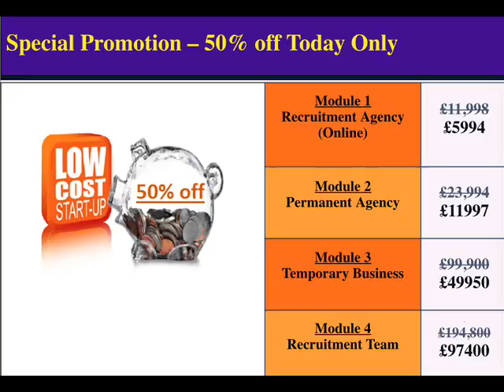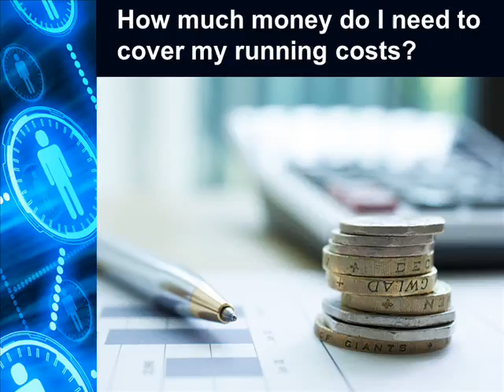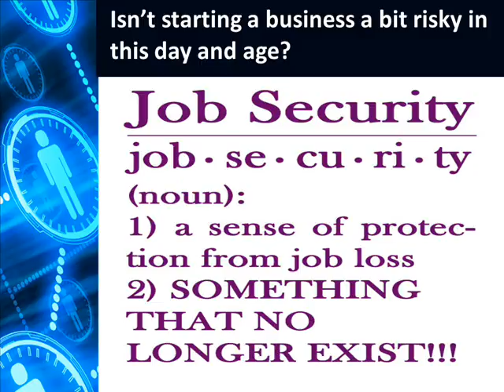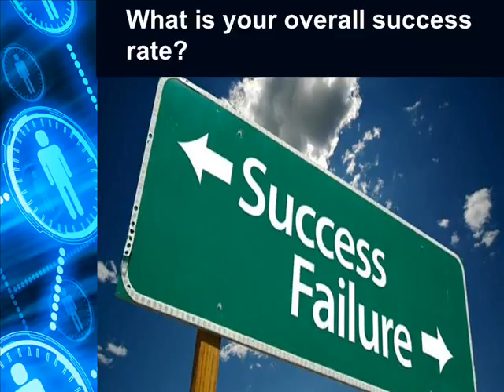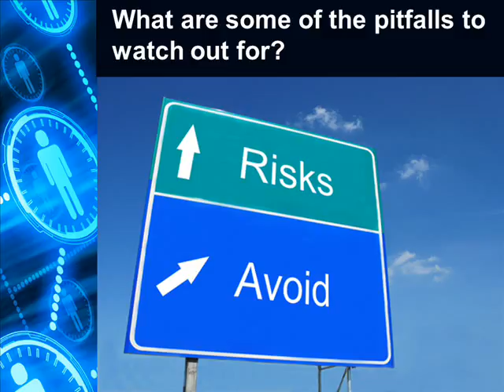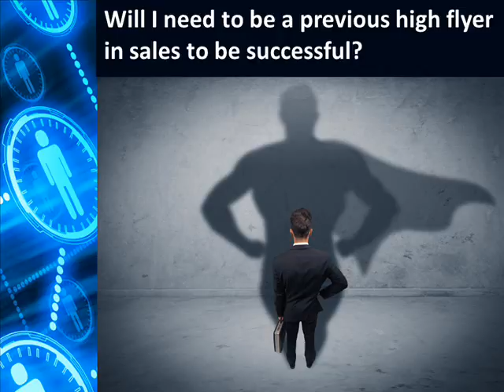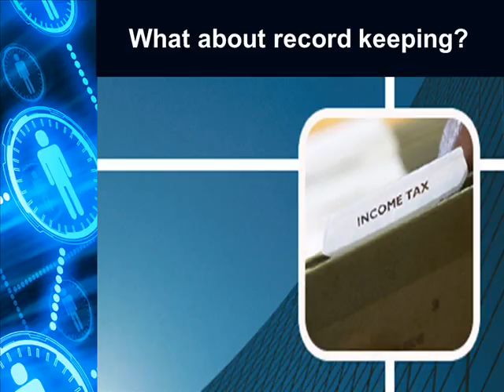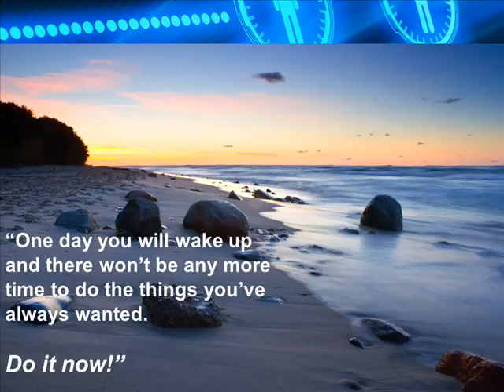Frequently Asked Questions - FAQ's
Eventbrite